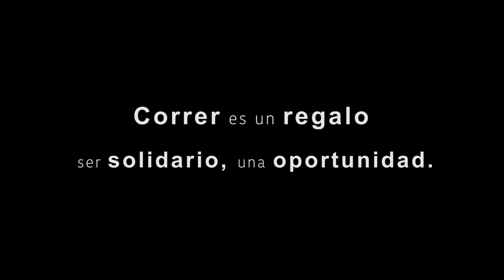ZURICH MARATÓ BARCELONA 2019 | Migranodearena.org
Hoy se cruza una doble meta: la deportiva y la solidaria.

Con 70 campañas de crowfunding y 73.000€ recaudados, la Zurich Marató de Barcelona colabora a favor de las ONGs y de las organizaciones sociales.

Hashtags Oficiales